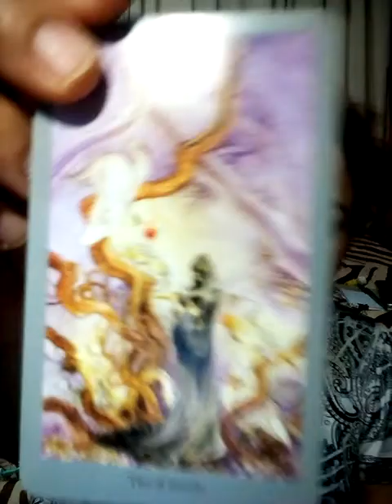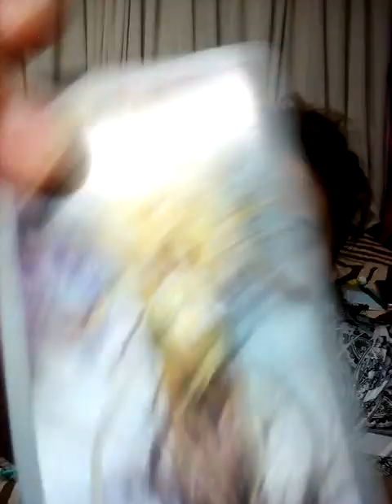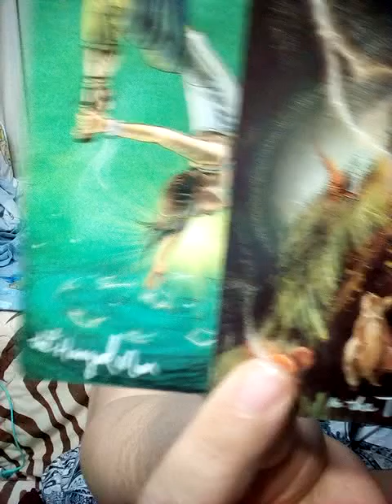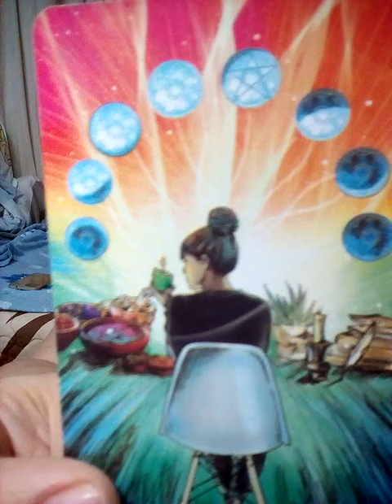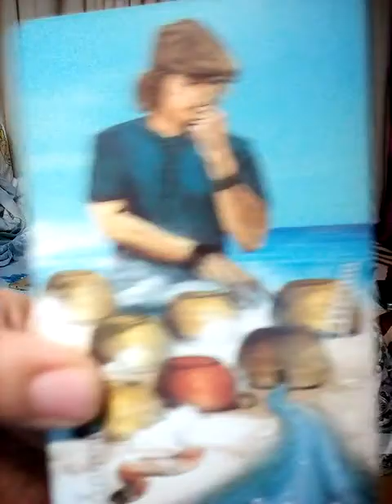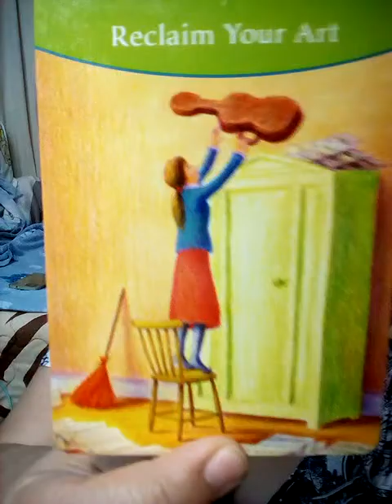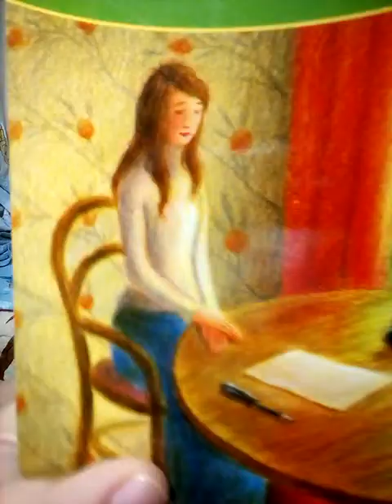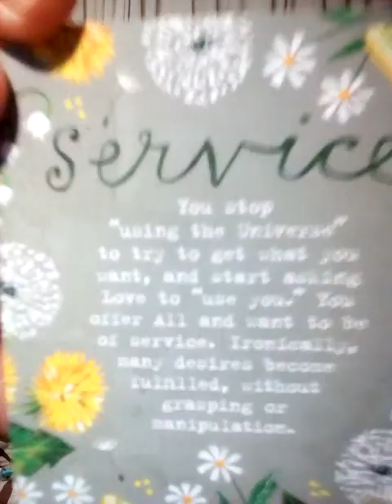ราศีกันย์ เมษายน 2565 ดวงทั่วไป การงาน การเงิน ความรัก สุขภาพ โชคลาภ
ดวง 12 ราศี มีนาคม 2565

Fb.com/cindytarot

8ชุดเลือกไพ่ทำนายดวงของ อรมณีจันทร์ พยากรณ์

1จงเลือกไพ่เพื่อทำนายดวง | รวมคลิปอรมณีจันทร์ ชุดที่1 | Pick a card

2 จงเลือกไพ่เพื่อทำนายดวง

3จงเลือกไพ่เพื่อทำนายดวง

4 จงเลือกไพ่เพื่อทำนายดวง

5จงเลือกไพ่ทำนายดวง

6จงเลือกไพ่ทำนายดวง

7จงเลือกไพ่ทำนายดวงเริ่มปี 2564 รายการเพลย์ลิสต์

1. aetarot24
2. panya599

คำค้น